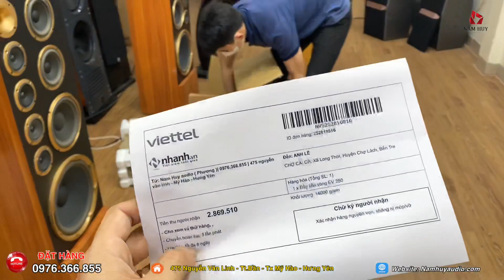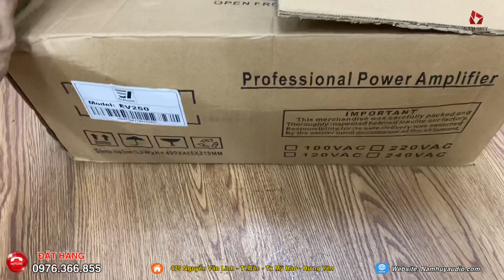Phân khúc đẩy liền vang thon nhỏ gọn dễ sử dụng giá mềm chỉ còn 2tr9/Chiếc -0976.366.855